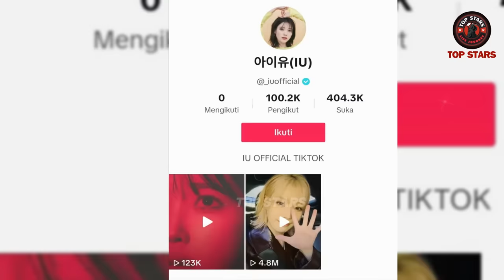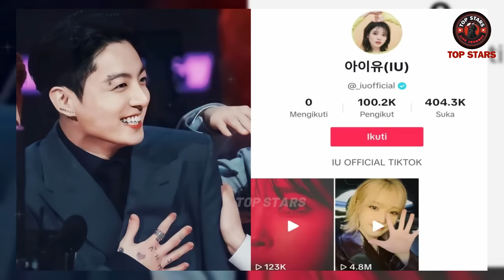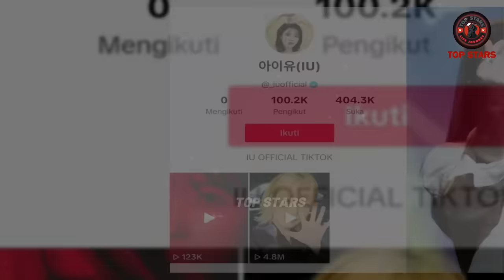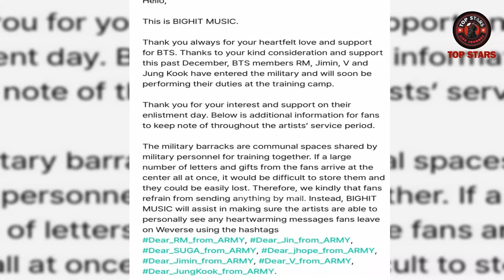Latest Facts! Jungkook and BigHit Music Share Update, What's Happening?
BTS's agency, BigHit Music, shared the latest news about group members RM, Jimin, V (Kim Taehyung), and Jungkook. Via Weverse on Monday, BigHit Music also asked BTS fans not to send letters and gifts to military barracks for BTS members. On the other hand, Jungkook tied with Psy for the longest-running Korean hit song in Billboard history. K-pop singer Jungkook just made another piece of Billboard history.